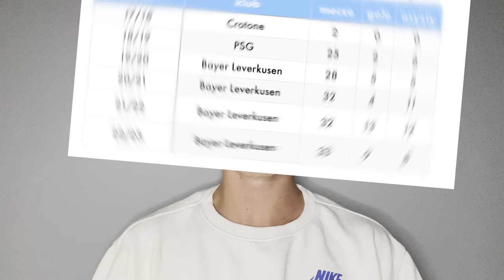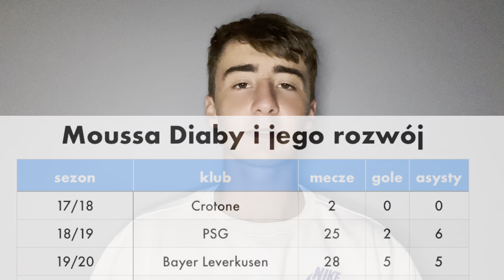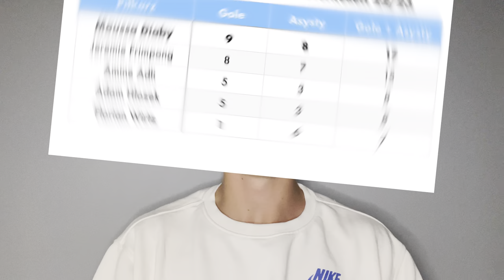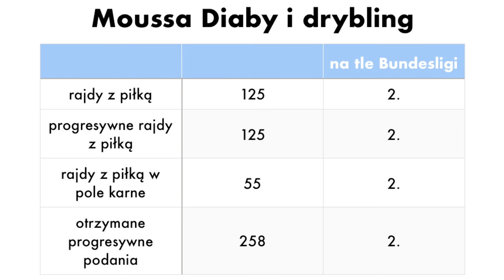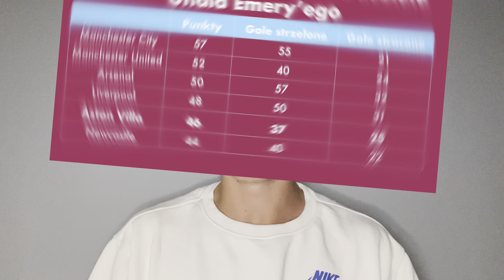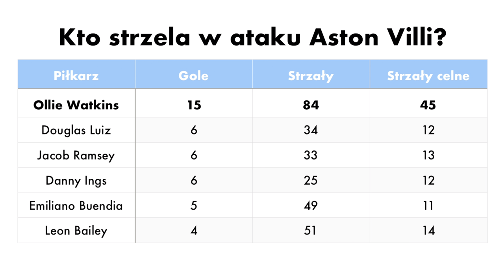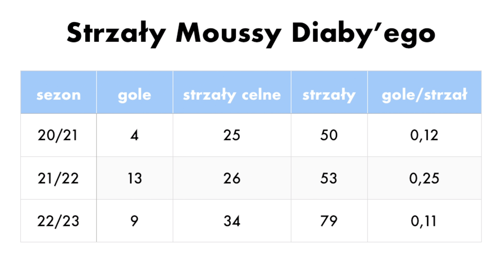CO DA MOUSSA DIABY ASTON VILLI?